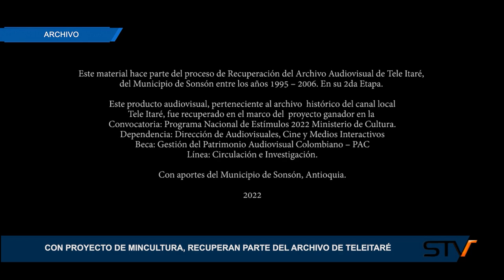CON PROYECTO DE MINCULTURA, RECUPERAN PARTE DEL ARCHIVO DE TELEITARÉ